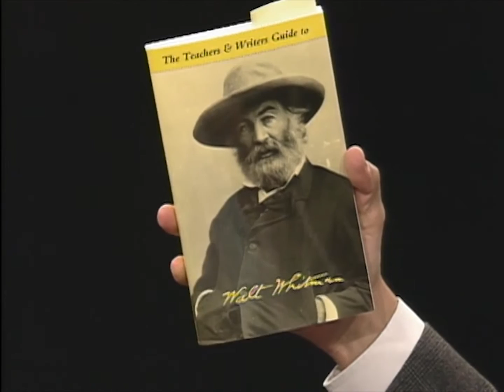Allen Ginsberg on Walt Whitman with Sharon Olds and Galway Kinnell (1992)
Poets Allen Ginsberg, Sharon Olds, and Galway Kinnell discuss the impact of Walt Whitman on American literature and recite some of his poems.